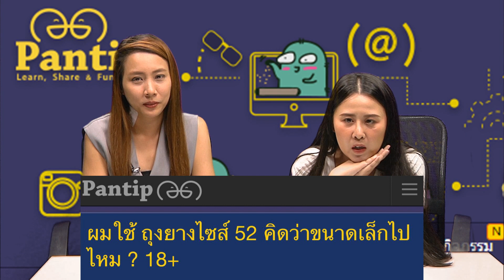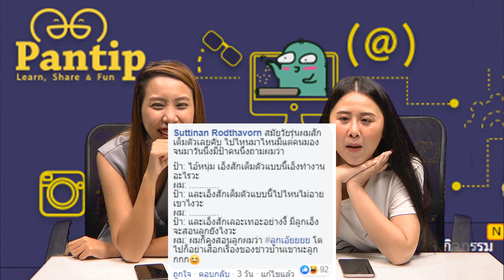สวัสดีจ้า : กระทู้เด็ดพันทิป ที่เห็นแล้วต้องร้องอ่าห์